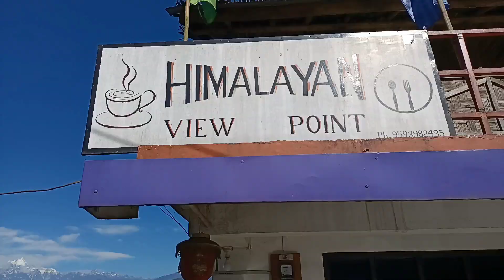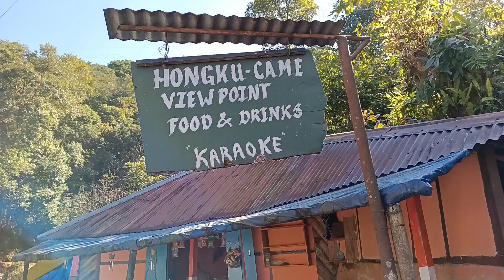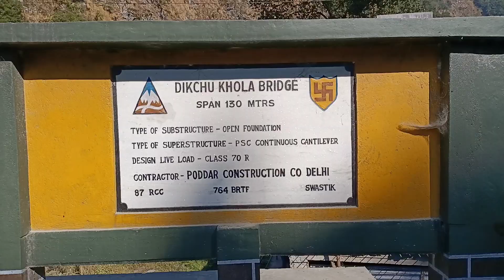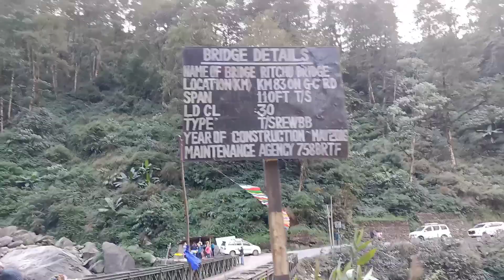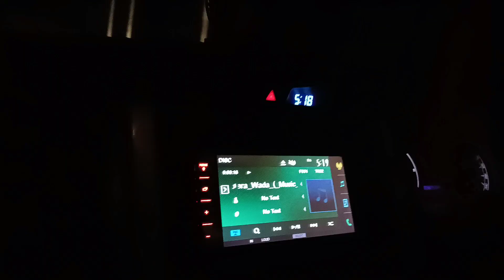Vlog||Day - 2 Journey to Lachung||North Sikkim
Hi friends, Gangtok is  a beautiful hill station in East Sikkim. We saw beautiful waterfalls and nature on the way which makes us so refreshing...